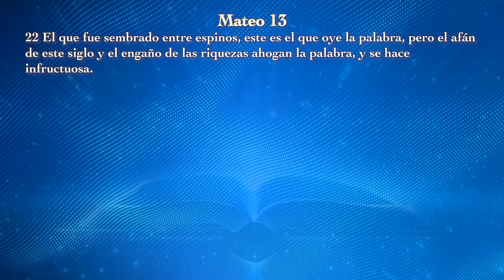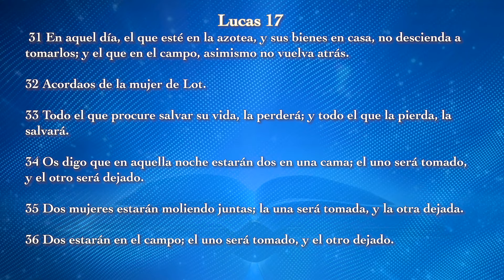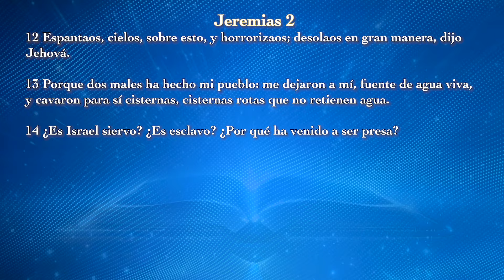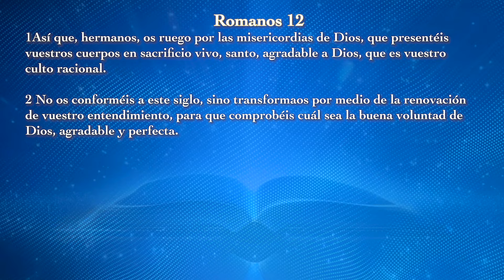¿ESCLAVOS O SEÑORES DE LAS RIQUEZAS? Pastor Jorge Garcia